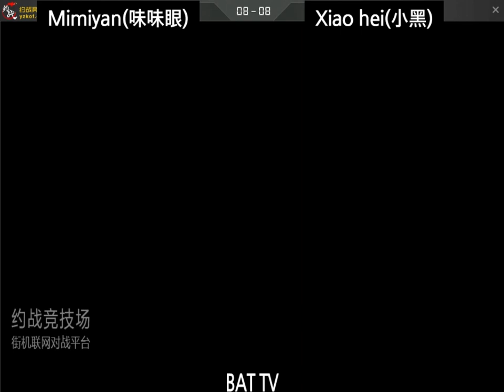[kof 98] Mimiyan(眯眯眼) vs Xiao hei(小黑) 2022-05-02